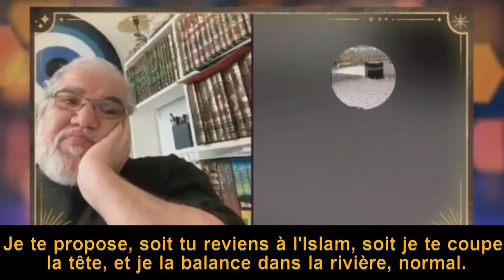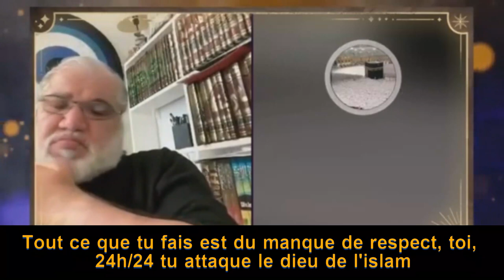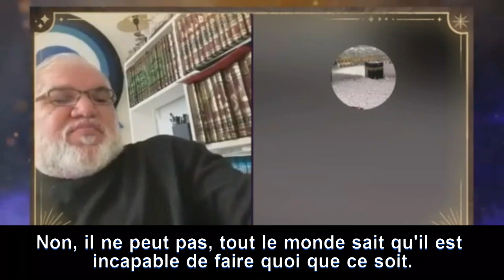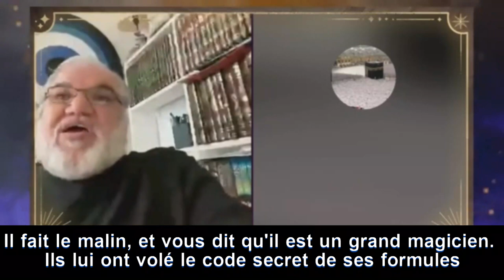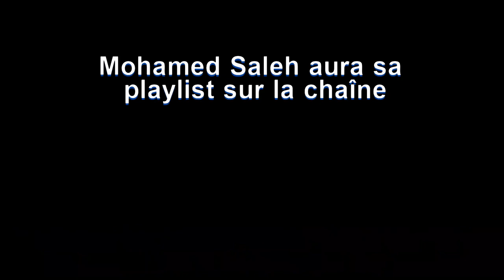Mohamed Saleh, l'Apostat qui affronte les musulmans sur TikTok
Mohamed Saleh est actif sur TikTok, mais des rediffusions de sur lives sont disponibles sur youtube sur la chaîne